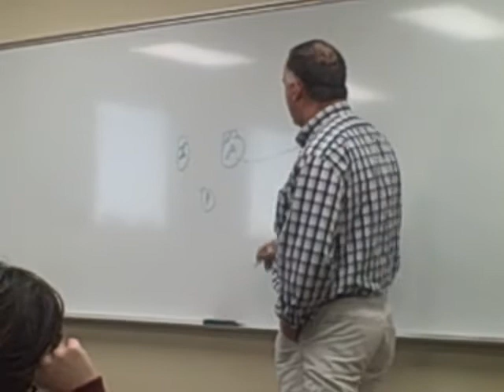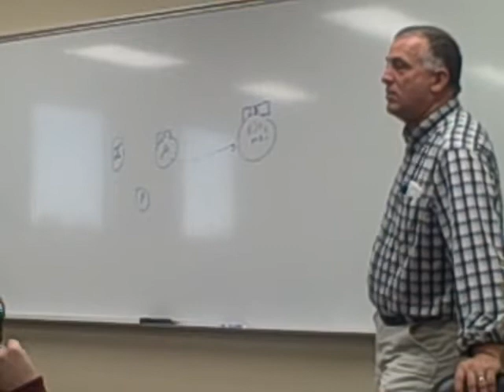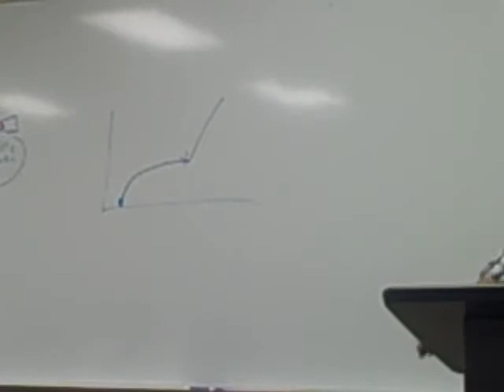dwann Physiology middle chapter 15